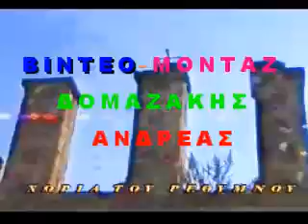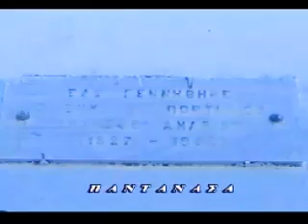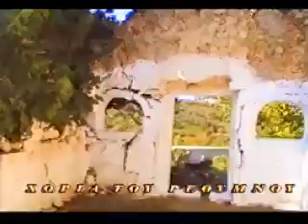ΠΑΝΤΑΝΑΣΑ ΡΕΘΥΜΝΟ.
ΠΑΡΟΥΣΙΑΣΗ ΤΟΥ ΧΩΡΙΟΥ ΠΑΝΤΑΝΑΣΑ
ΑΠΟ ΤΟΝ ΑΝΔΡΕΑ ΔΟΜΑΖΑΚΗ.
ΒΙΝΤΕΟ ΜΟΝΤΑΖ ΠΑΡΟΥΣΙΑΣΗ  ΔΟΜΑΖΑΚΗΣ ΑΝΔΡΕΑΣ...